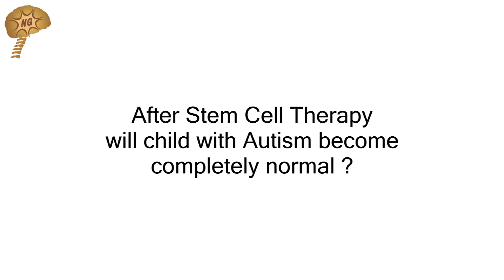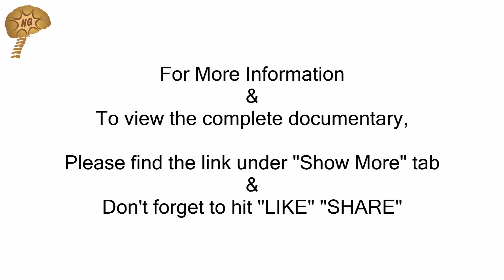after stem cell therapy will child with auism become completely normal | Part 6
Discursion on frequently asked questions on autism, stem cell transplant an treatment option for autism, latest discovery and recent advances in autism. Dr Alok Sharma

Stem Cell Transplant done at

Maharashtra, India.